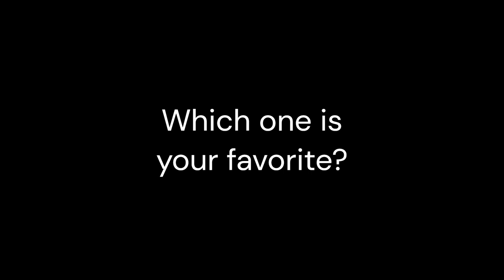BEST DEFEATED SCENES (Dave & Bambi: Comic Dub)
new characters in comic dub

Credits:
Made by TimHD
Co-Creator by nathan_hickman
Conbi by Hortas
S Form Expunged art by greenft

0:00 Season 1
0:34 Season 2
1:20 Season 3
2:01 Ending